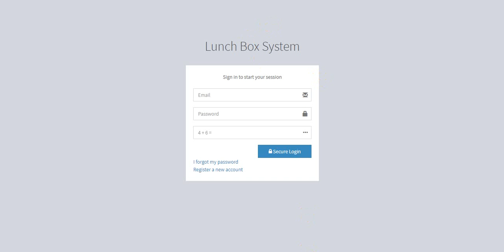myShop Installment Lunchbox System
myShop is Powerful and Complete Solution for Any kind of Shop Management. It’s have most powerful store management system. Product will be stored with companies category wise. Admin can easily manage product like (Create, Edit & Update). Admin can sell multiple product at a time and also include powerful invoice management. Here also included Installment Sell System, Installment Repayment, Installment Notification, Due Sell System, Due Repayment, Due Repayment Notification system. Every transaction is show at transaction log panel. It’s automatic calculate your Daily Expense, Total Deposit and Total Withdrawn from your shop. You can easily see customer list wise Invoice and Instalment and Due repayment history just single click. Here have also a Staff Panel, This Panel Staff can sell product, Store product and Customer and Customer Update. Admin can manage complete website without single line of coding knowledge. Its 100% User friendly and fully Responsive in all kind of Device. It is professionally developed in PHP based Laravel framework with MySQL backend. It has strong SQL injection protection system which will keep away this system from hackers. This script creates an unique session for each login every time and checks login session is valid with this system or not. So there is no question about session hijacking.